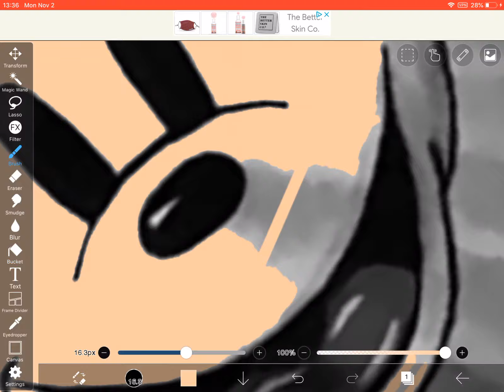profile for Aaron Lena